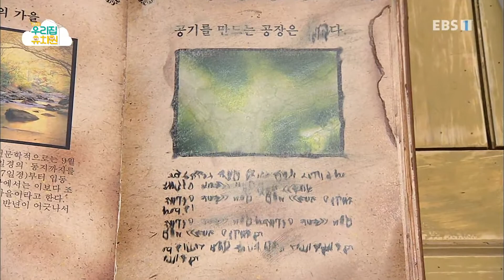생방송 우리집 유치원 - 공기야 어딨니?_#002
공식 홈페이지 공기야 어딨니?

1. 아이들에게 즐거운 놀이경험 지원

2. 부모님들의 보육/교육에 대한 부담완화

3. EBS의 모든 유아프로그램콘텐츠를 재구성한 놀이중심.유아중심 실천,